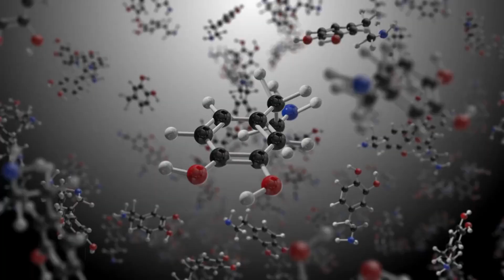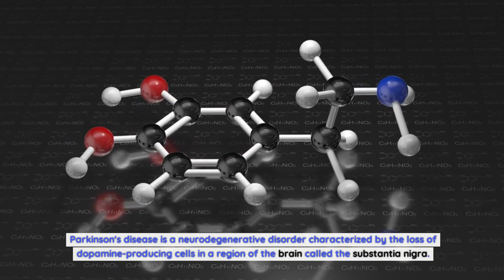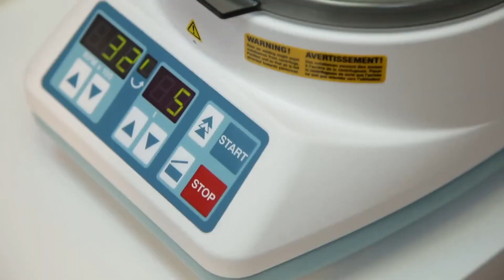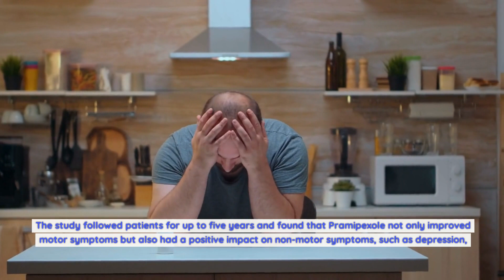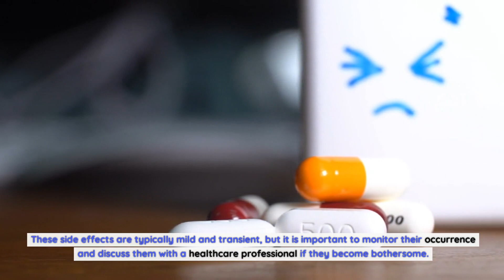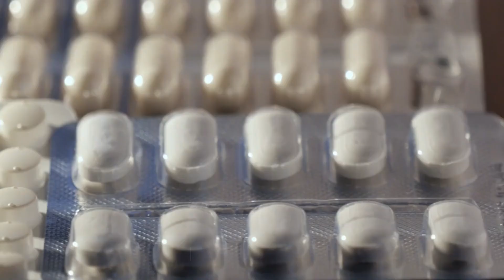Pramipexole: The Science Behind its Effectiveness in Treating Parkinson's Disease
How pramipexole works to alleviate Parkinson's symptoms
Pramipexole belongs to a class of medications known as dopamine agonists. It acts by directly stimulating dopamine receptors in the brain, compensating for the reduced dopamine levels in Parkinson's patients. Specifically, Pramipexole primarily activates the D2 and D3 receptors, which are predominantly involved in motor function. By targeting these receptors, Pramipexole helps restore the balance of neurotransmitters in the brain, improving motor symptoms such as tremors, rigidity, and bradykinesia.
Additionally, Pramipexole has been found to have a neuroprotective effect, meaning it may slow down the progression of Parkinson's disease. This is thought to be due to its ability to reduce oxidative stress and inflammation in the brain, which are contributing factors to the degeneration of dopaminergic neurons. While Pramipexole cannot reverse the damage already done, it offers hope for delaying the progression of the disease and preserving quality of life.
Clinical studies and research supporting pramipexole's effectiveness
The effectiveness of Pramipexole in treating Parkinson's disease is supported by numerous clinical studies and research. One study published in the New England Journal of Medicine showed that Pramipexole was significantly more effective than a placebo in reducing both motor and non-motor symptoms of Parkinson's disease. The study involved over 300 patients and demonstrated the drug's efficacy in improving motor function, reducing the severity of tremors, rigidity, and bradykinesia.
Another study published in the Journal of Neurology investigated the long-term effects of Pramipexole in Parkinson's patients. The study followed patients for up to five years and found that Pramipexole not only improved motor symptoms but also had a positive impact on non-motor symptoms, such as depression, sleep disturbances, and cognitive function.
Potential side effects and precautions of pramipexole
Like any medication, Pramipexole has potential side effects and precautions that need to be considered. The most common side effects include nausea, dizziness, fatigue, and constipation. These side effects are typically mild and transient, but it is important to monitor their occurrence and discuss them with a healthcare professional if they become bothersome.
In rare cases, Pramipexole has been associated with impulse control disorders, such as compulsive gambling, shopping, or eating. It is crucial to be aware of these potential side effects and seek medical advice if any unusual behaviors or urges arise.
Additionally, Pramipexole may interact with other medications, so it is essential to inform healthcare providers about all medications being taken to avoid potentially harmful drug interactions. Dosage adjustments may be necessary in certain situations, such as in patients with kidney impairment.
Dosage and administration of pramipexole for Parkinson's disease
The dosage and administration of Pramipexole for Parkinson's disease vary depending on the individual's needs and response to the medication. It is typically started at a low dose and gradually increased to achieve optimal symptom control. Regular follow-up appointments with a healthcare professional are necessary to monitor the response to treatment and adjust the dosage accordingly.
Pramipexole is available in different formulations, including immediate-release tablets and extended-release tablets. The choice of formulation depends on various factors, such as the severity of symptoms, dosing convenience, and individual preferences.
Other treatment options for Parkinson's disease
While Pramipexole is a highly effective medication for treating Parkinson's disease, it is not the only option available. Other medications commonly used include levodopa, which is converted into dopamine in the brain, and other dopamine agonists, such as ropinirole and rotigotine. These medications work through different mechanisms to alleviate Parkinson's symptoms and may be used alone or in combination, depending on the individual's needs.